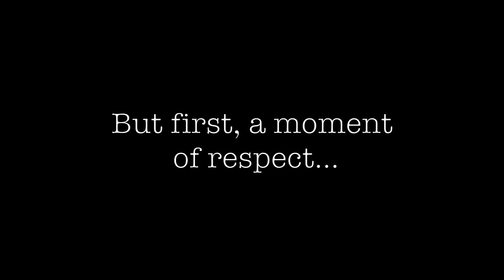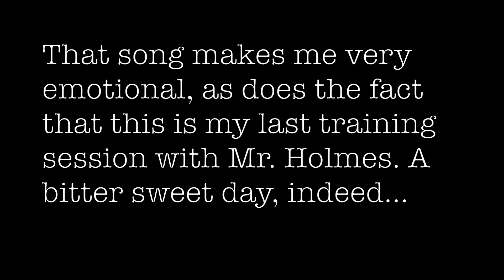Labrador Retriever Puppy Search and Rescue Training Part 3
The last of three videos detailing our approach to building a strong foundation for Search and Rescue Dog training.

Extract from an article published by the Labrador Retriever Club USA:

“Within the Labrador Retriever breed type there are variations in body style which have evolved to suit the use of the dog, as well as the preferences of individual breeders and owners. In the United States the general public has begun to label these variations mistakenly as "English or "American" style. Perhaps a better description for variations in style is "show/conformation" or "working/field" styles.

The working/field or "American" style of dog is the label often attached to a Labrador possessing lighter bone structure and exhibiting more length of leg, a less dense coat, and a narrower head with more length of muzzle.

The conformation/show or "English" style Labrador is generally thought of as a stockier dog, heavier of bone and shorter on leg and with a denser coat, and having a head often described as "square or blocky."

However, working/field variations occur in England as well, so this description is not necessarily suitable.”

The first Labradors in the United States were imported from England in 1911.For more information about my services, check out my